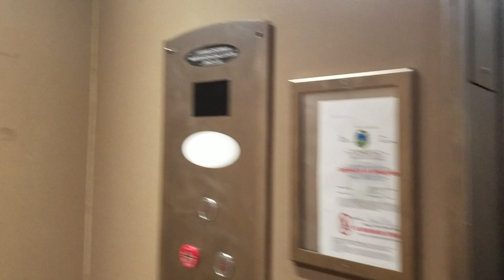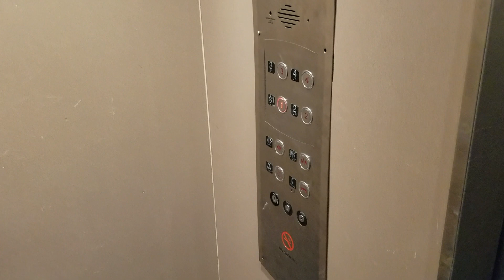Modernized Archer Hydraulic elevator in Hialeah FL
After it got modernized by Archer elevator of that from 2000's before & it's used to be a Otis elevator from 1970's before & this is a another building 3 of that & it's almost just like the ones at building 1 of that same here.

Installed in 1970's & it got Modernized in 2000's

Brand: Otis

Modernized: Archer

Fixtures: Former Idk/Unknown

Call Buttons: Former Idk/Unknown